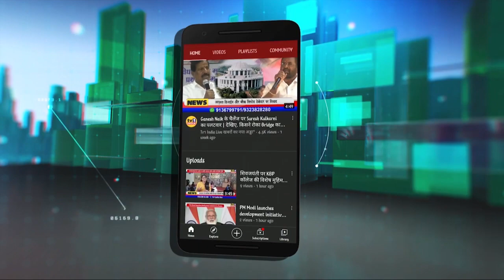Rahul Gandhi ने संसद में PM मोदी को जमकर धोया, आजाद भारत में किंगराज नहीं चलेगा